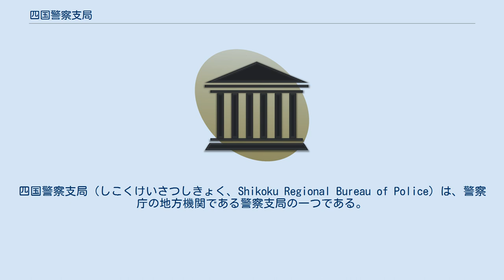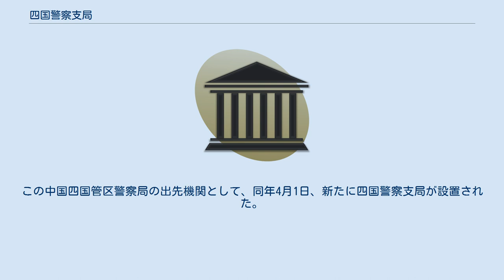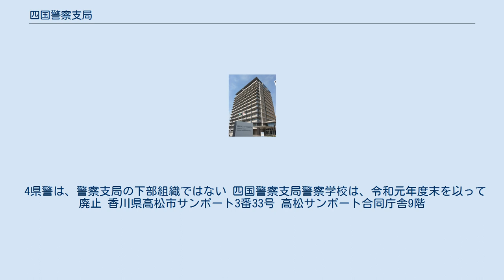四国警察支局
四国警察支局（しこくけいさつしきょく、Shikoku Regional Bureau of Police）は、警察庁の地方機関である警察支局の一つである。
中国四国管区警察局の所掌事務を分掌する。
 警察庁の地方機関として位置づけられている警察支局の一つである。
警察支局は管区警察局の所掌事務を分掌するものとされており、四国警察支局の場合は中国四国管区警察局の所掌事務を分掌している。
これは、中国四国管区警察局の管轄する地域が鳥取県、島根県、岡山県、広島県、山口県、徳島県、香川県、愛媛県、高知県と9県に及ぶ広大な領域であるため、そのうち徳島県、香川県、愛媛県、高知県の4県を四国警察支局に管轄させるためである。
 管轄地域において広域犯罪・大規模災害・国の公安に関わる事案に対応するとともに、徳島県警察、香川県警察、愛媛県警察、高知県警察に対する指導・調整、教育訓練、監察、情報通信ネットワークの維持管理などを担っている。
具体的には、広報・情報公開、福利厚生、警察教養、監察、表彰、会計、犯罪・事故、組織犯罪対策、高速道路上の交通警察、災害対策に対する業務を所管する。
長は支局長であり、警視長が充てられる。
 情報通信部はサイバー犯罪捜査の技術支援、通信関係業務を所管する。
かつて四国警察支局警察学校が設置され、徳島県警察、香川県警察、愛媛県警察、高知県警察の警部補、巡査部長などに対する教育および訓練を所管した。
 従来、警察庁の地方機関である管区警察局としては、鳥取県、島根県、岡山県、広島県、山口県の5県を管轄する中国管区警察局と、徳島県、香川県、愛媛県、高知県の4県を管轄する四国管区警察局が存在した。
しかし、2019年（平成31年）4月1日に改正警察法が施行され、中国管区警察局と四国管区警察局は統合され、中国四国管区警察局が発足した。
この中国四国管区警察局の出先機関として、同年4月1日、新たに四国警察支局が設置された。
 4県警は、警察支局の下部組織ではない 四国警察支局警察学校は、令和元年度末を以って廃止 香川県高松市サンポート3番33号 高松サンポート合同庁舎9階